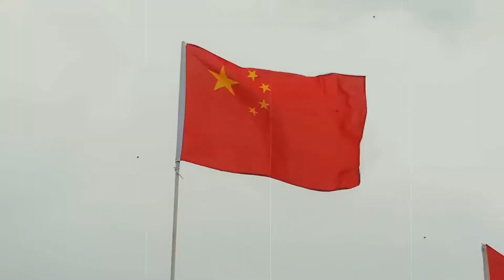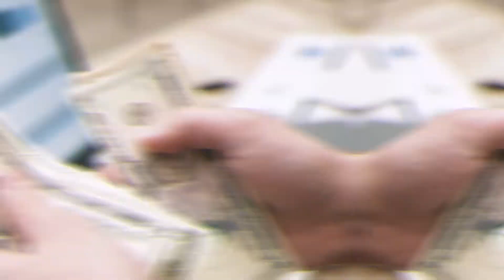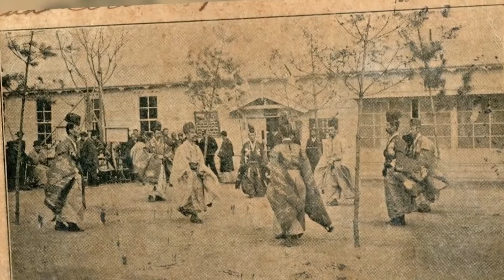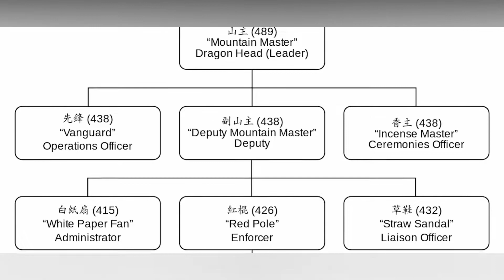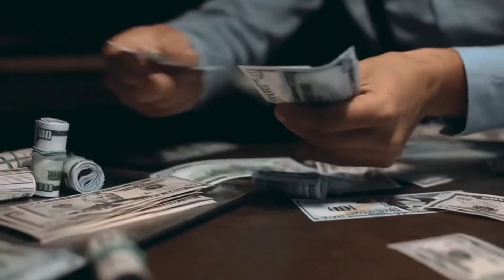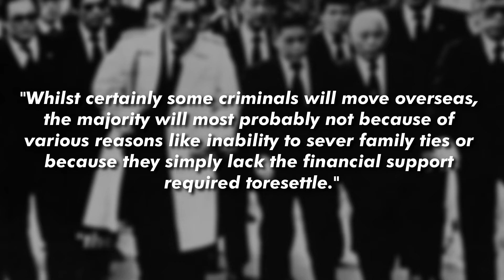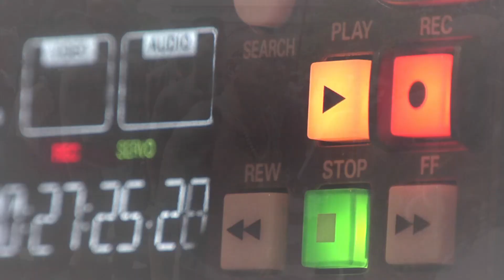The UNTOLD SECRETS Of This Chinese Triad Member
The triads thrived in the era of warlords in the 1920s, 1930s and 1940s, particularly in Shanghai, where at its height the Shanghai-based Green Gang had almost 100,000 members and had connections with Chiang Kai Shek and assaulted journalists who criticized the Kuomintang.Some gangs are even said to have helped the Kuomintang nationalist fight againstthe Japanese during World War II and the rest is said to have become gangs of criminals that raged the Chinese countryside. The influence of organizedcrime is believed to have risen as the Chinese economy slowed. Organized crime has since grown in China, thanks to factors including growing inequality,economic liberalization, increasing migration,and official corruption. People trafficking, drugsmuggling, illegal gambling and extortion have been their most profitable deals. A Public Security Bureau official told China Daily last year that Gang related crimes have become a threat to social stability in the economy.He also stated that “Murder, rape, robbery, kidnapping, assault ... and they dare do anything.” One indication of their power and presence in China is the increasing rate of bound and gagged bodies that are pulled from rivers and Chinese waterways.

About History of Crime 🎥 Videos about Chinese Mafia, Triads, Pablo Escobar 🎨 Written, voiced and produced by History of Crime 🔔 Subscribe now for more Chinese Mafia, Crime and Pablo Escobar videos _____________________________________________________ 💼 Business Inquiries and Contact • For business inquiries, copyright matters or other inquiries please contact us at: ❓ Copyright Questions • If you have any copyright questions or issues you can contact us at: . ⚠️ Copyright Disclaimers • We use images and content in accordance with the YouTube Fair Use copyright guidelines • Section 107 of the U.S. Copyright Act states: “Notwithstanding the provisions of sections 106 and 106A, the fair use of a copyrighted work, including such use by reproduction in copies or phonorecords or by any other means specified by that section, for purposes such as criticism, comment, news reporting, teaching (including multiple copies for classroom use), scholarship, or research, is not an infringement of copyright.” • This video could contain certain copyrighted video clips, pictures, or photographs that were not specifically authorized to be used by the copyright holder(s), but which we believe in good faith are protected by federal law and the fair use doctrine for one or more of the reasons noted above.